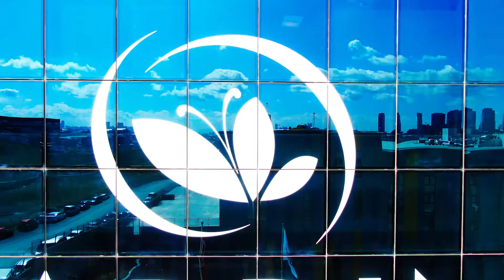Gabrini Cosmetics💫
Birlikte Çalışıyoruz 💪🏻
Birlikte Eğleniyoruz 💫